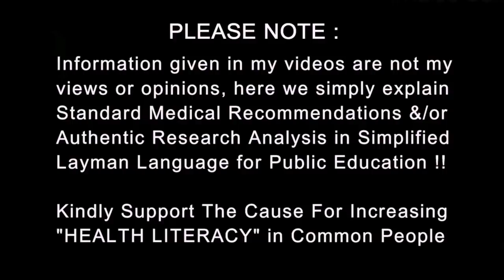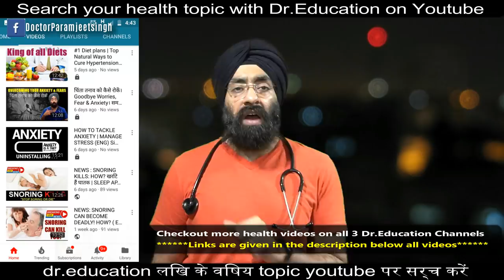Diet in Constipation | कब्ज की समस्या में आहार | Dr.Education (Hindi + Eng Subs)